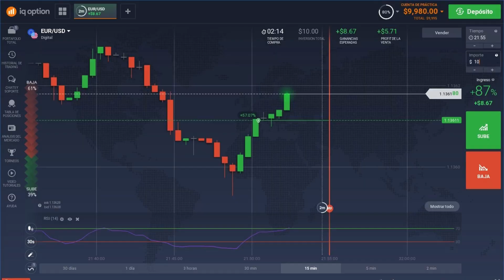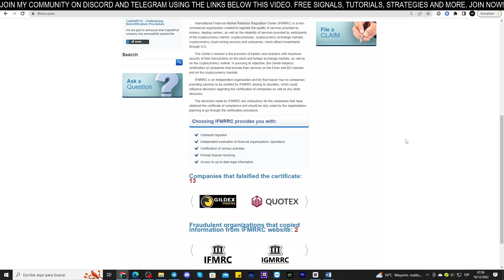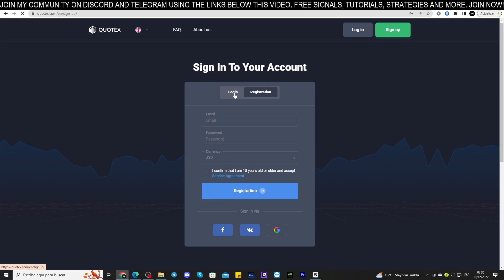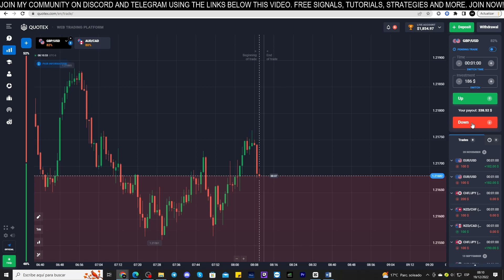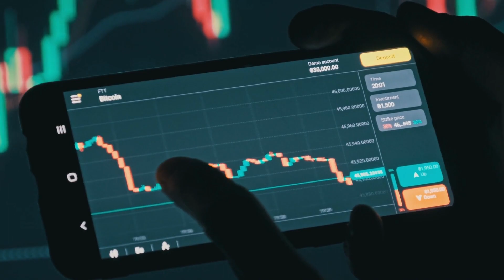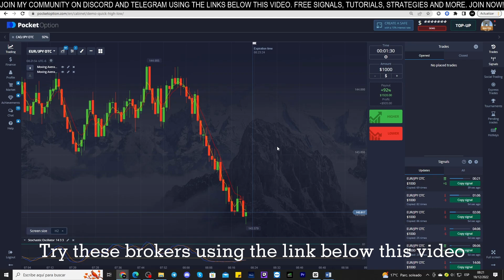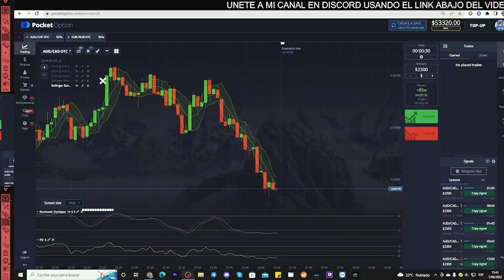HOW TO CHOOSE A GOOD BROKER FOR BINARY OPTIONS 2023?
I will show you how each broker works so that you can make the best option for you.

FREE FOREX AND BINARY SIGNALS